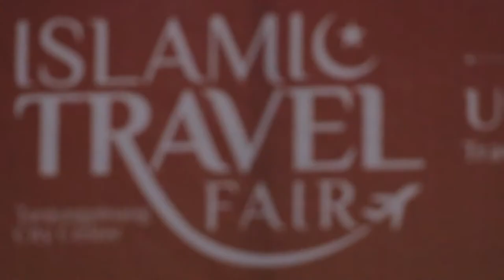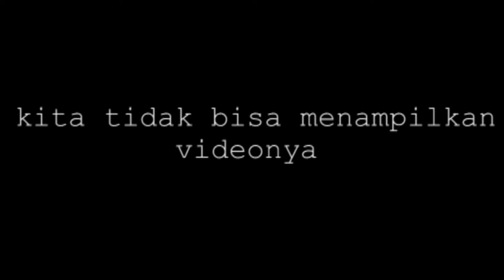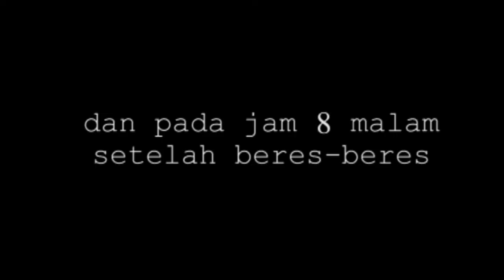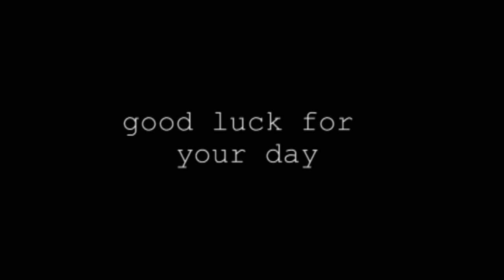JALAN JALAN TANJUNG PINANG with KOKO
:D:D:D:D:D
Thank you very much for the event of islamic travel fair, because with you the exhibition goes smoothly.

Dan buat yang masih bingung dan apa saja baju butik yang di pakai modelnya, silahkan hubungi:

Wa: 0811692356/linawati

semoga dengan adanya MADINAH BOUTIQUE, kalian ikhwan dan akhwat lebih menyukai pakaian yang sya'i dan pastinya ngetren dikalangan saat ini. Aaaamin.